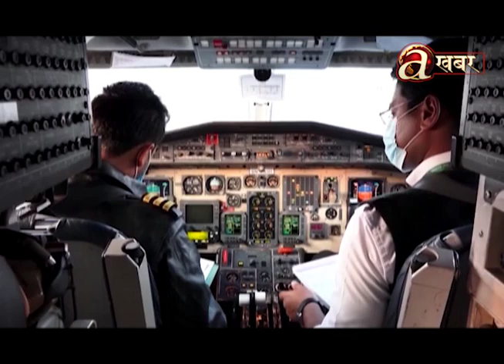निगमले उल्लेख्य प्रगति गरेको कार्यकारी अध्यक्ष अधिकारीको दावी